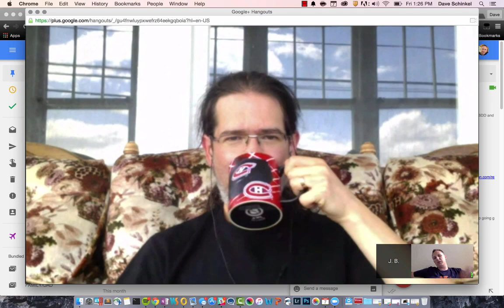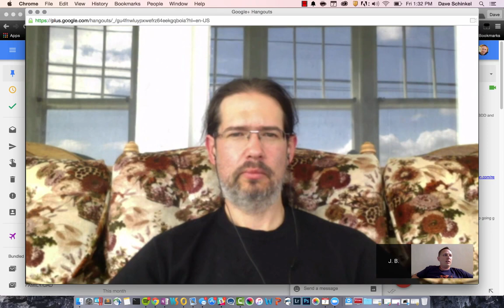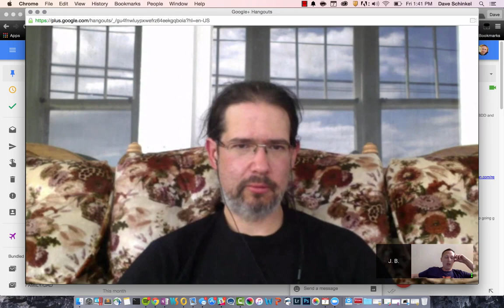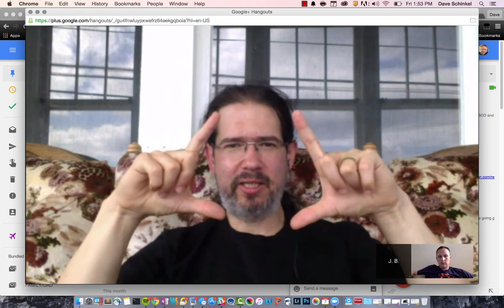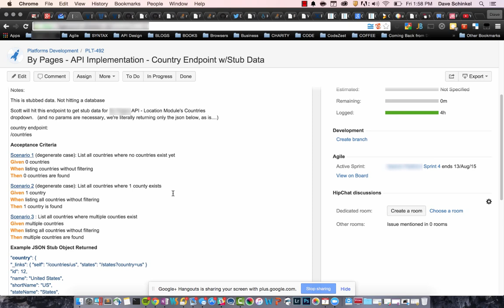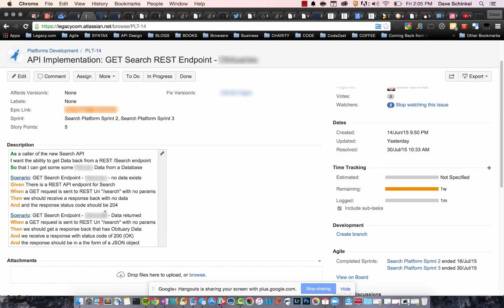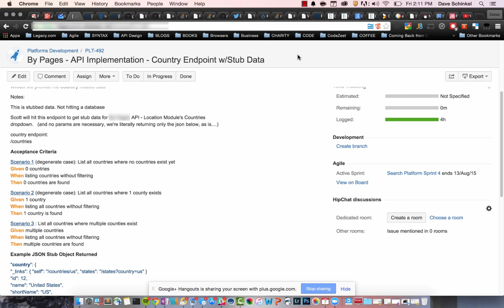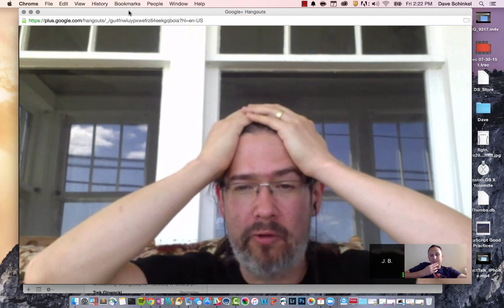My Hangout with J. B. Rainsberger, a Discussion about BDD (Behavior Driven Development)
A discussion I had while trying to apply BDD to a backend API I was building out on a team.   BDD implies more than just test driving code, but when we talk about the TDD part of BDD, "BDD" is an outside-in TDD approach driven by the initial communication part of BDD (talking with stakeholders, creating story cards, and using those to drive implementation).

J.B. Rainsberger, is part of the "2nd Wave" of TDD practitioners. He learned much of what he knows from the original folks who TDD'd as well as he wrote the book JUnit Recipes.

UPDATE (5/12/2017): 3 years later, I've matured a lot more around BDD/TDD, understand the BDD part much more, and I've decided to no longer write gherkin as in --automating-- specs ---unless--- the business writes them for the developers.  PMs and QA should be writing cucumber specs but only if developers always take those and run with it as a start for the developer's BDD/TDD cycle.  And...as a developer just start writing mocha BDD-style UNIT tests as part of the TDD cycle.  I don't write cucumber tests.  What I do now when there is no buy-in from the business (--they-- don't want to create cucumber specs), is as a developer I follow the BDD/TDD unit test cycle/Test Driven Development cycle for my Test Driven Development  I use the gerkin sometimes to think about the scenarios for my own code, but I don't write cucumber tests...I start writing BDD-Style unit tests in my TDD flow.  Currently I do this with Mocha + Chai + Enzyme for front-end, and Mocha + Chai for backend.

About J.B. Rainsberger:

He's very actively teaching companies how to transition to Agile, how to TDD, and more.  He runs a great online Training course on TDD here and also a great blog here: jbrains.ca

J. B. was gracious to have given me 1.5 hours today to answer
some questions around BDD and REST.   And really just BDD in general as well.

It ended up being a very useful conversation not only to me but you may benefit as well!